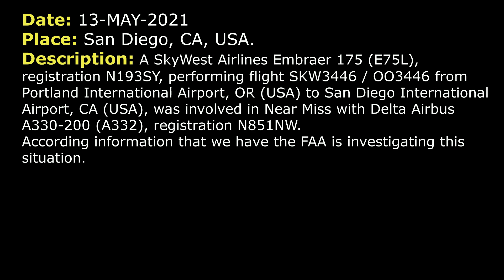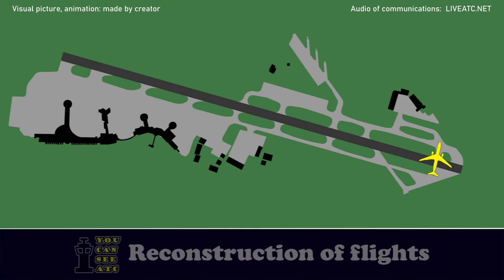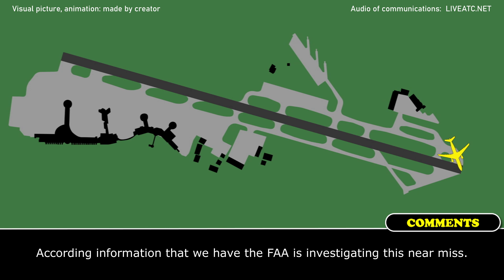Was it near miss? It was rated like near miss in news reports | San Diego, ATC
THIS VIDEO IS A RECONSTRUCTION OF THE FOLLOWING SITUATION IN FLIGHT:

13-MAY-2021. A SkyWest Airlines Embraer 175 (E75L), registration N193SY, performing flight SKW3446 / OO3446 from Portland International Airport, OR (USA) to San Diego International Airport, CA (USA), was involved (as it was shown in news reports) in Near Miss with Delta Airbus A330-200 (A332), registration N851NW. According information that we have the FAA is investigating this situation.

TEXT VERSION OF COMMUNICATIONS (Read if subtitles in video were fast):

SKW3446: SkyWest 3446, RNAV Z.
TOWER: SkyWest, Lindbergh Tower, RW 27 cleared to land. Traffic in position, the heavy Airbus, caution wake turbulence. Wind 310 at 5.
SKW3446: Okay, 27 cleared to land, SkyWest 3446;
TOWER: Delta 2249 Heavy, Lindbergh Tower, traffic 8-mile final, RW 27 line up and wait.
DAL3446: Line up and wait 27, Delta 2249 Heavy.
COMMENTS: According information that we have SkyWest 3446 was instructed to go around and initiated missed approach procedure on short final at altitude 200 feet.
TOWER: SkyWest 3446, go around, fly the published missed approach.
SKW3446: Going around, fly the published missed, SkyWest 3446.
TOWER: SkyWest 3446, contact SoCal Departure 119.6.
SKW3446: 19.6, SkyWest 3446, see you in a minute.
DAL2249: Tower, Delta 2249.
TOWER: Delta 2246, go ahead.
DAL2249: We need to pull off, we have a mechanical issue.
TOWER: Delta 2246, roger, are you able to make the right turn at C2?
DAL2249: Affirmative, Delta 2249.
TOWER: Roger, make a right turn on C2 and once you cross the hold bars you can hold position. Just let me know what you need.
DAL2249: Roger, Delta 2249.
TOWER: Delta 2249, if you think it’s gonna be a little while you can pull forward onto taxiway J there or you can make the right turn toward C1 if you think you’re gonna be leaving momentarily.
DAL2249: …, Delta 2249.
TOWER: Delta 2249, roger, hold short of RW 27 at C1.
DAL2249: Holding short of 27 at C1, Delta 2249:
COMMENTS: SkyWest 3446 has made a safe landing and after that Delta 2249 departed to the destination.
COMMENTS: According information that we have the FAA is investigating this near miss.

HOW I DO VIDEOS:
1) I monitor media, airspace, looking for any non-standard, emergency and interesting situation.
2) I find communications of ATC unit for the period of time I need.
3) I take only phrases between air traffic controller and selected flight.
4) I find a flight path of selected aircraft.
5) I make an animation (early couple of videos don’t have animation) of flight path and aircraft, where the aircraft goes on his route.
6) When I edit video I put phrases of communications to specific points in video (in tandem with animation).
7) Together with my comments (voice and text) I edit and make a reconstruction of emergency, non-standard and interesting situation in flight.